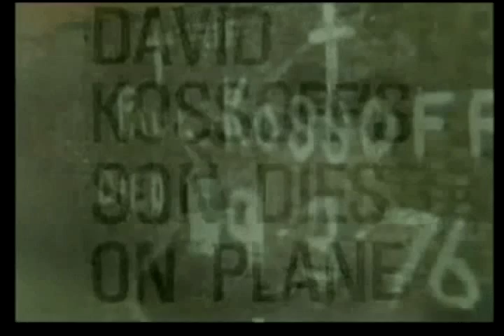Dave Burn - The Memory Remains - A Tribute to Paul Kossoff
This is taken from my album The Memory Remains (2006) Paul Kossoff has been a huge influence on me and continues to be. I comped the video from the few small pieces of footage available.